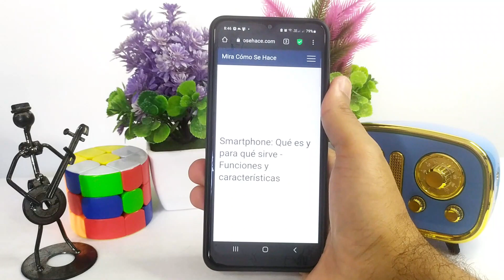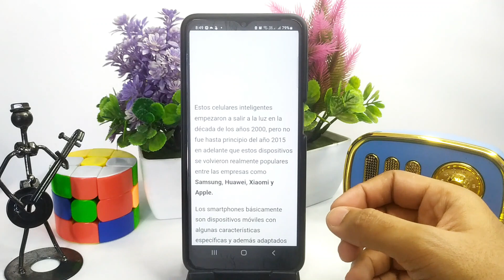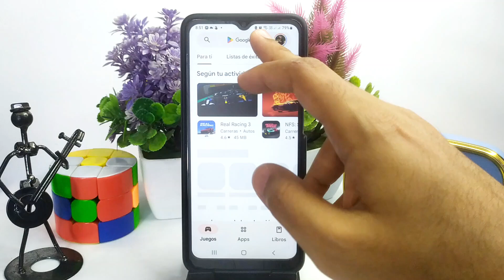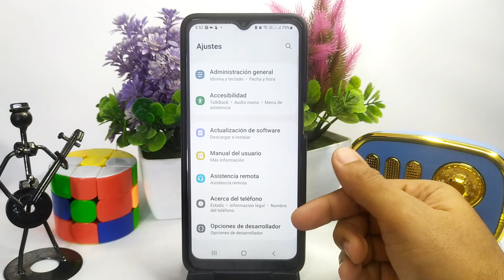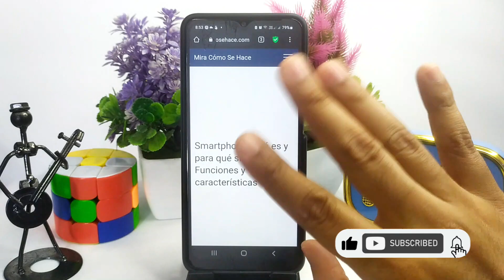SMARTPHONE: Qué es y para qué sirve - Funciones y características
En este video te mostramos Qué es y para qué sirve un SMARTPHONE. En este canal encontrarás los mejores tutoriales. ¡No te lo pierdas!